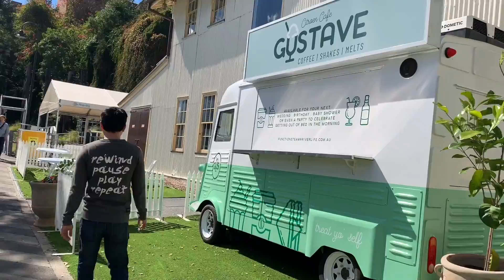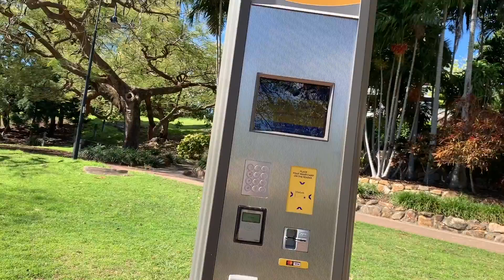Cuộc sống Úc : Kangaroo point - một vị trí bên sông rất đẹp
Xin chào các bạn. Chúc các bạn sức khỏe và thành công trong cuộc sống. Đến với YouTube của mình, các bạn sẽ được thấy 1 nước Úc xinh đẹp, một nước Úc rất thân thiện, một nước Úc với rất nhiều cảnh đẹp và mình muốn đưa nước Úc  lại gần hơn với các bạn, không chỉ đất nước , thiên nhiên, con người mà còn có những tình huống hài hước sẽ tạo nên cho các bạn cảm giác vui nhộn hơn trong YouTube này. Rất mong được các bạn quan tâm ủng hộ cho mình nhé. Xin chân thành cám ơn các bạn!!!

Nếu thấy hay hãy cho mình 1 like và 1 đăng ký để mình có động lực phát triển kênh tốt hơn nhé.Chân thành cảm ơn mọi người! Nếu thấy hay hãy cho mình 1 like và 1 đăng ký để mình có động lực phát triển kênh tốt hơn nhé. Chân thành cảm ơn mọi người!!!